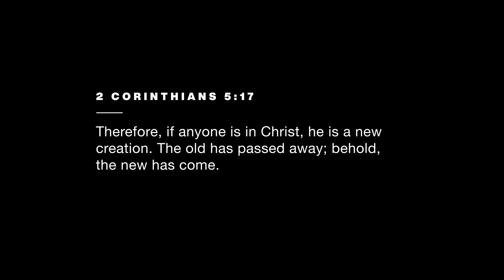New Again | Powerful Stories of Redemption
Explore the transformative journey of faith in 'New Again.' This compelling documentary blends personal stories of spiritual awakening, showing the profound impact of belief in the modern age. It's a captivating look at the search for meaning and the power of redemption, making it a must-watch for those seeking purpose in their lives.